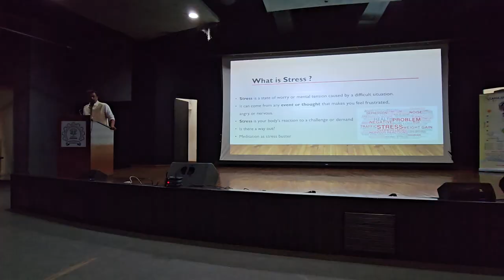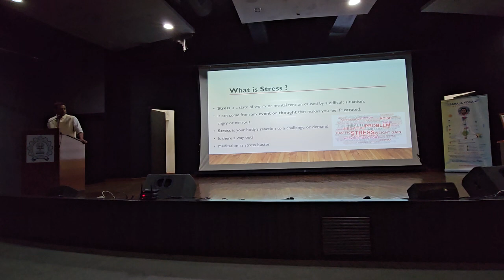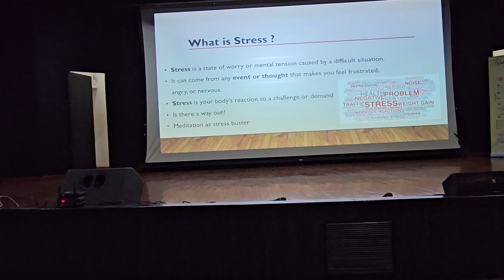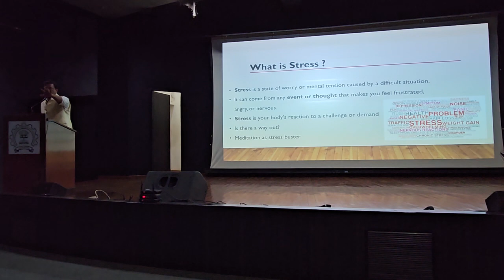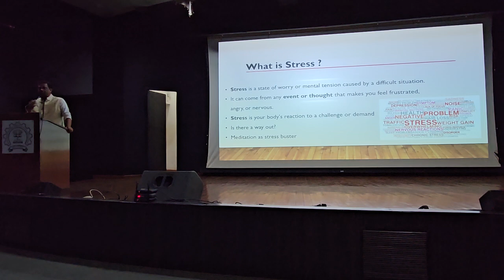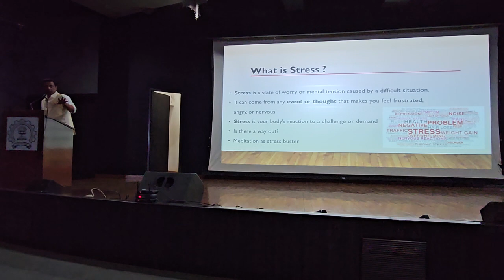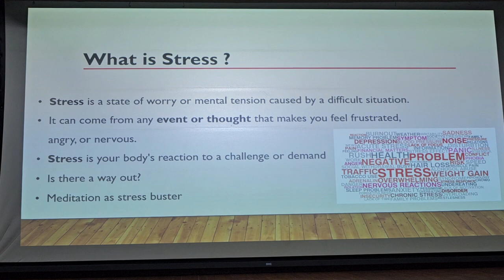शास्त्रीयसङ्गीतस्य नृत्यस्य च माध्यमेन तनावप्रबन्धनकार्यशाला l Stress Management l IITB 28 May 2023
भारतीयशास्त्रीयसङ्गीतस्य नृत्यस्य च माध्यमेन तनावप्रबन्धनकार्यशाला Stress Management Workshop through Indian Classical Music and Dance l IIT Bombay l 28 May 2023

Unforgettable experience led by the *dynamic performers Neha Verma and Geetika Tewari, alongside the incredible speaker, Dr. Alok Kumar on Sahaja Yoga Meditation

Flow of Program:
1. Welcome
2. Introduction
3. Experience of the spirit (narrative)
4. Shiv Stuti (Dance by Geetika)
5. PPT presentation (Dr. Alok)
6. Devi Stuti (Dance by Neha)
7. Self Realisation / meditation
8. Kundalini Vritant (Duet dance)

Epic fusion of music, dance, stress management, sahaja yoga meditation and serenity! Organized by Yogastha Club at IITB